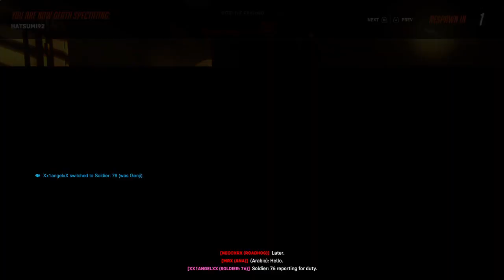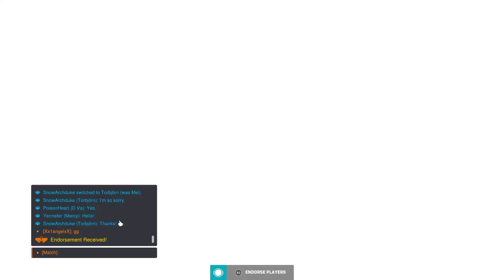Minhas costas doem